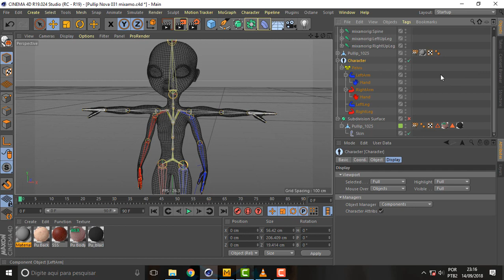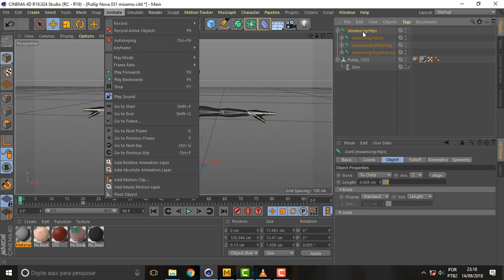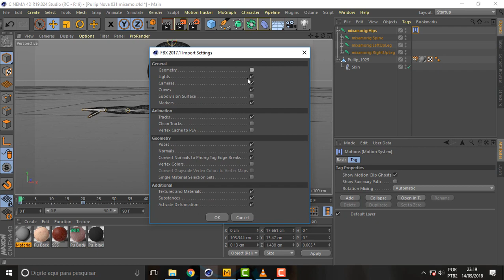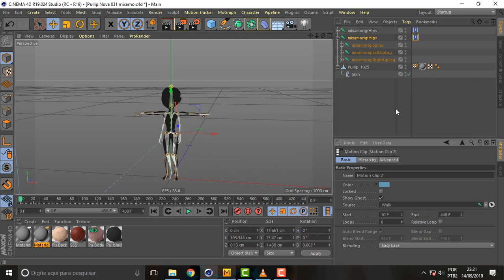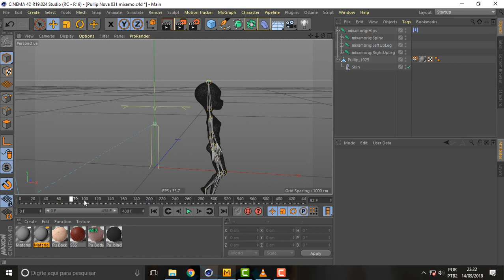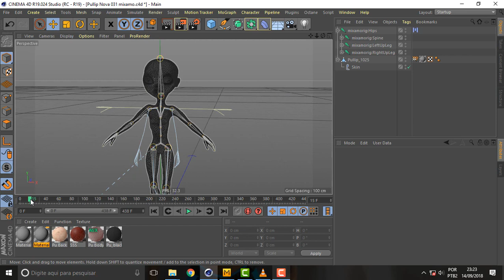what face 437 TPose and Motion Clips